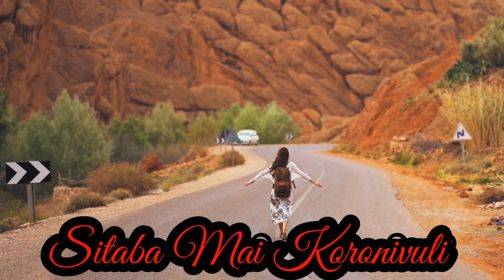Sitaba Mai Koronivuli...Official Video